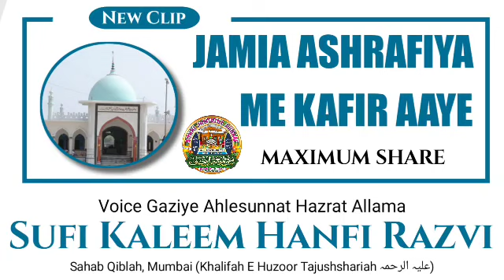New Clip Jamia Ashrafiya Me Kafir Aaye Sufi Kaleem Hanfi Razvi Sahab Sunni Jamiatul Ahnaaf360P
Assalamu Alaikum
Dosto ,